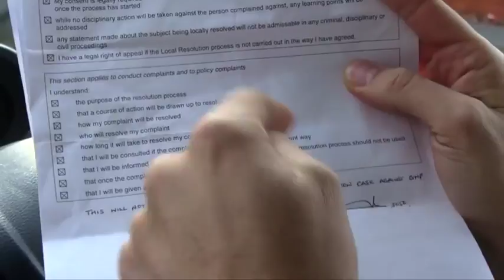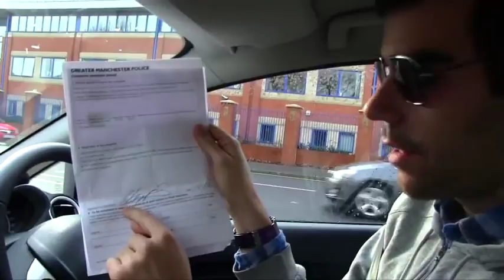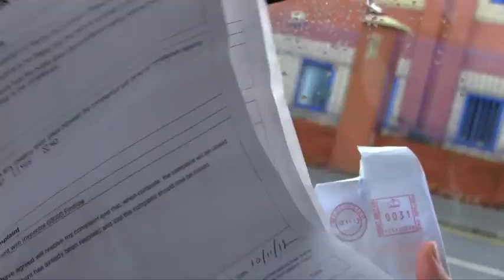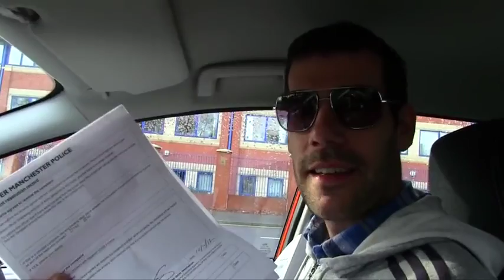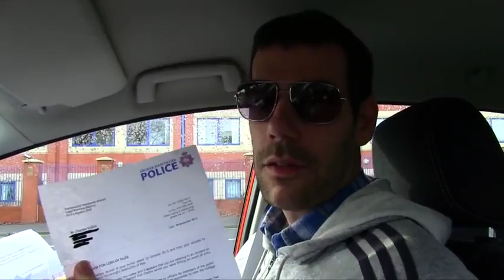The Police Are Sneakier Than You Can Imagine